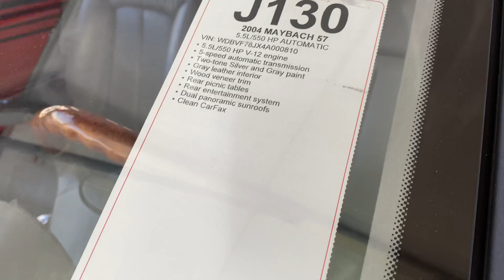2004 Maybach 57 interior view